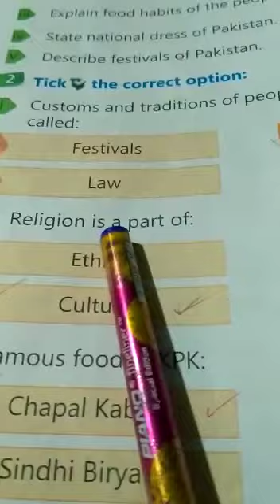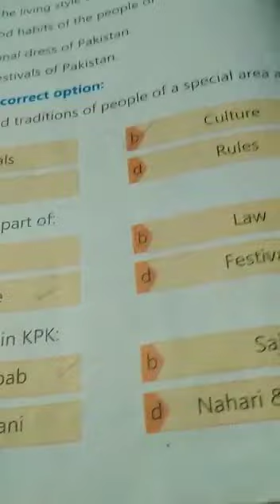S.ST Class 2 lecture#56